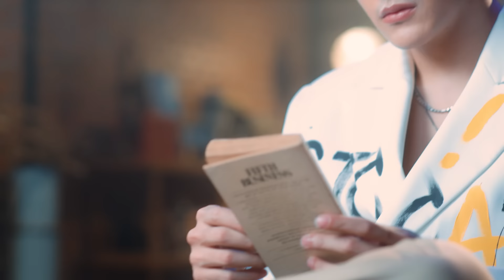ถ้าเราไม่รู้จักกัน Ost.โดโนวาน...ที่รัก MY DEAR DONOVAN - Joong Archen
เพลง ถ้าเราไม่รู้จักกัน (เพลงประกอบซีรีส์ โดโนวาน...ที่รัก MY DEAR DONOVAN)
นักร้อง จุง อาเชน (Joong Archen)
Lyric / Melody : Achariya Dulyapaiboon
Arranged : Chonlatas Chansiri
Guide / Background Vocals : Amp
Vocal Director :  Achariya Dulyapaiboon , Chonlatas Chansiri
Recording at DBS Studio , Chonlatas studio
Digital Editor : Chonlatas Chansiri
Mix - Mastering : Rawee Kangsanarak
Producer : Achariya Dulyapaiboon , Chonlatas Chansiri (อัจฉริยา ดุลยไพบูลย์ , ชลทัศน์ ชาญศิริเจริญกุล)

ทำไมต้องจำได้ทุกเรื่องราวก็ไม่รู้
ทำไมต้องจำวันนั้นของเรา
เมื่อเธอไม่อยู่

เราเคยรัก มากเท่าไร
ไม่เคยลบแม้ต้องการลืมเท่าไร
คำว่ารักที่ฉันยังลืมไม่ได้
ต้องทำยังไง

ไม่น่าเจอเธอ
ถ้าย้อนไปในวันนั้น
จะไม่มองตาเธอ
ให้หัวใจต้องไหวหวั่น
คงดีกว่านี้ ใช่ไหม
ถ้าเราไม่เคยรู้จักกัน
เพราะการลืมเธอมันยากไป

มันคงจะดีถ้าฉันเลือกจำ
เรื่องที่เสียใจ
ทำไมต้องจำแต่เรื่องดีๆ
ที่มันจบไป

[Official Trailer] โดโนวาน...ที่รัก MY DEAR DONOVAN

Subtitles
Chinese : Joong_ChinaFC
Portuguese : @gmmfanbrasil (Twitter)
Burmese : @Skyline-Ost (Facebook Page)
Japanese : sunflower
Vietnamese : @jas_withhn (Twitter)
Korean : @nucerise (Twitter)
Chinese (Traditional) : tzdora0911 (Instagram)